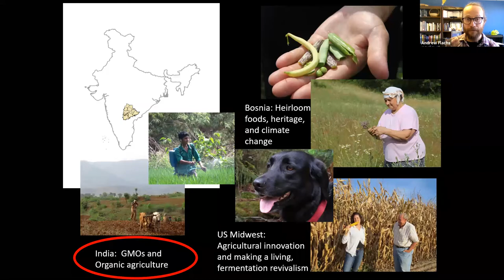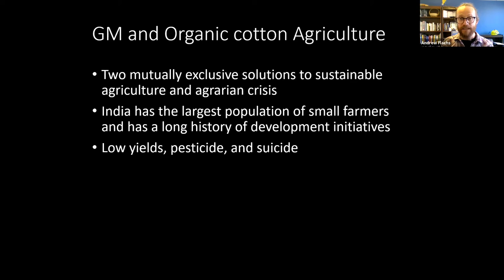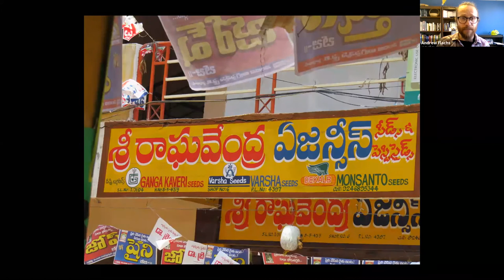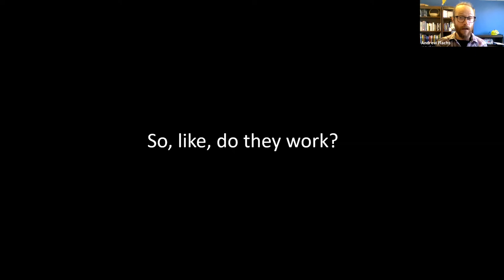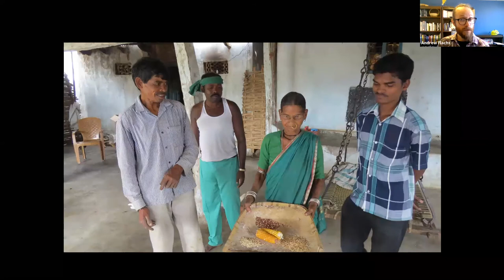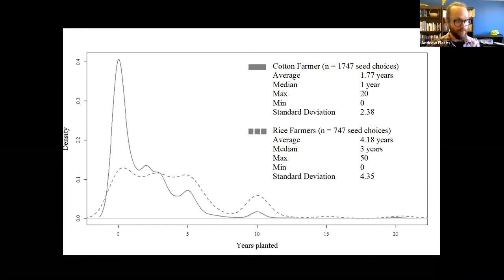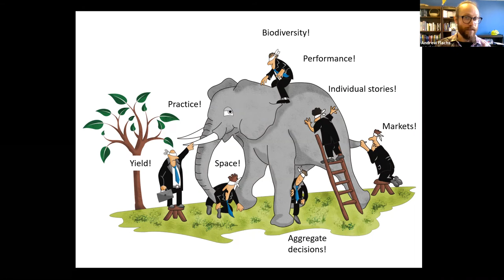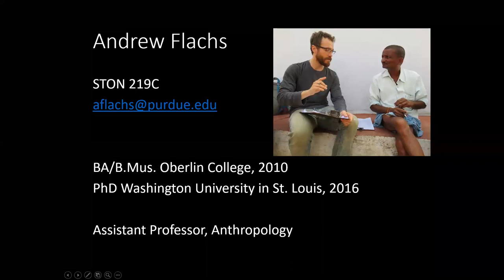Andrew Flachs - Choices and performances in Indian GM cotton fields | GES Colloquium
A single seed is more than just the promise of a plant. In rural south India, seeds represent diverging paths toward a sustainable livelihood. Development programs and global agribusiness promote genetically modified seeds and organic certification as a path toward more sustainable cotton production, but these solutions mask a complex web of economic, social, political, and ecological issues that may have consequences as dire as death. In this talk, I’ll explore the anthropological question: what lives are possible on these farms and how do interactions with these technologies influence rural wellbeing and sustainability. By comparing the experiences of farmers engaged with these mutually exclusive visions for the future of agriculture, my research investigates the human responses to global agrarian change. It illuminates the local impact of global changes: the slow, persistent dangers of pesticides, inequalities in rural life, the aspirations of people who grow fibers sent around the world, the place of ecological knowledge in modern agriculture, and even the complex threat of suicide.

Links & Resources:

Book: Cultivating Knowledge: Biotechnology, Sustainability, and the Human Cost of Cotton Capitalism in India, by Andrew Flachs
Flachs, A. (2019), Planting and Performing: Anxiety, Aspiration, and “Scripts” in Telangana Cotton Farming. American Anthropologist, 121: 48-61.
Flachs, A, Stone, GD. Farmer knowledge across the commodification spectrum: Rice, cotton, and vegetables in Telangana, India. J Agrar Change. 2019; 19: 614– 634.
Guest Speaker
Dr. Andrew Flachs (@DrFlachsophone) researches food and agriculture systems, exploring genetically modified crops, heirloom seeds, and our own microbiomes. An assistant professor of anthropology at Purdue University, his work among farmers in North America, the Balkans, and South India investigates ecological knowledge and technological change in agricultural systems spanning Cleveland urban gardens and Indian GM cotton fields.

GES Colloquium - Tuesdays 12-1PM (via Zoom) NC State University GES Mediasite - See videos, full abstracts, speaker bios, and slides Twitter